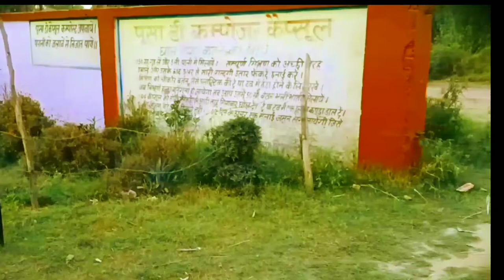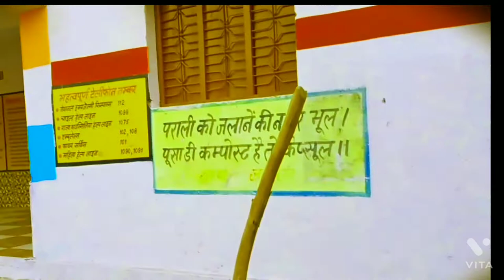funny videos😂😂 funny short videos😂😂 funny funnymoments funnyvideos Rok ke dikhao hasi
funny videos😂😂😂 funny short videos😂😂

Must Watch New Comedy Video Amazing Funny Video 2022!

Must Watch New Comedy Video Amazing Funny Video 2022! Mera Funny Hvr

amazing-comedy

funny videos for whatsapp
funny videos for whatsapp status
funny videos clean
funny videos cat
funny videos download for whatsapp status in hindi
funny videos download for whatsapp status in hindi sharechat